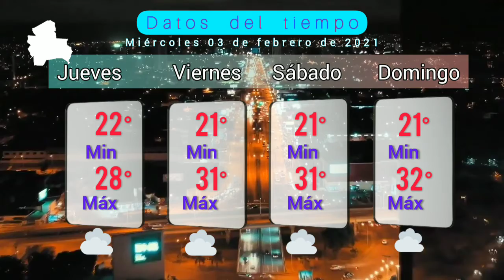Datos del tiempo Bolivia 03/02/2021